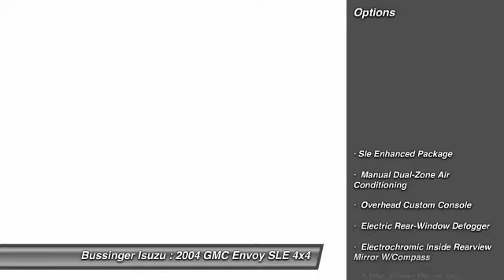2004 GMC Envoy SLE 4x4 Feasterville PA 19053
2004 GMC Envoy SLE 4x4

This vehicle is located at:

Bussinger Isuzu
512 W. Street Road